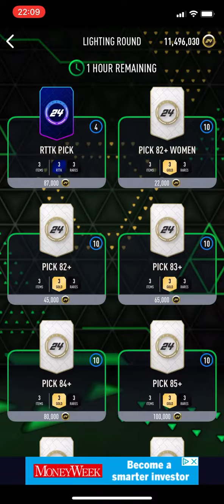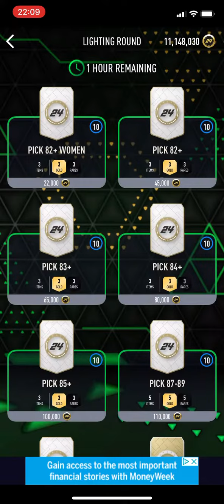Opening *10* RTTF PICKS on Smoq Games 24 09/12/23